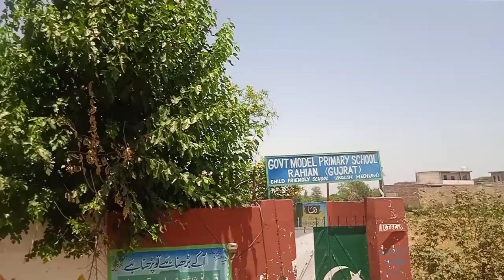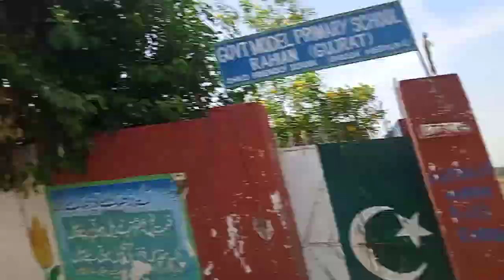We made a snow globe 🥶🥶🥶 And made the old memory fresh //Zain vlog